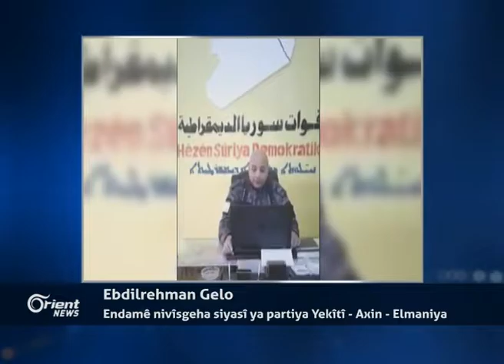Ebdilrehman Gelo - Endamê nivîsgeha siyasî ya partiya Yekîtî - Axin - Elmaniya